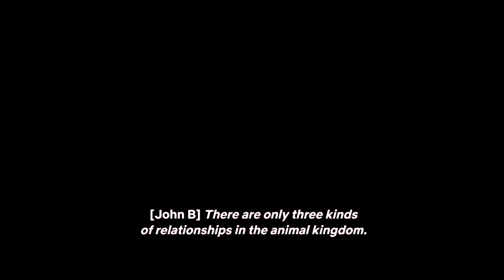the emotional rollercoaster of **OUTER BANKS** s1 finale is CRIMINAL (ep6-10 reaction)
OKAY, we are finishing Outer Banks season 1 with episodes 6-10... what an up-and-down ride...

0:00 INTRO
00:21 E6 (WE FOUND THE GOLD!)
10:53 E7 (WHAT NOW??)
19:20 E8 (WARD COUNT YOUR DAYS)
28:58 E9 (RAFE!)
42:05 E10 (IT'S BEEN A RIDE)
51:31 (SEASON 1 THOUGHT)